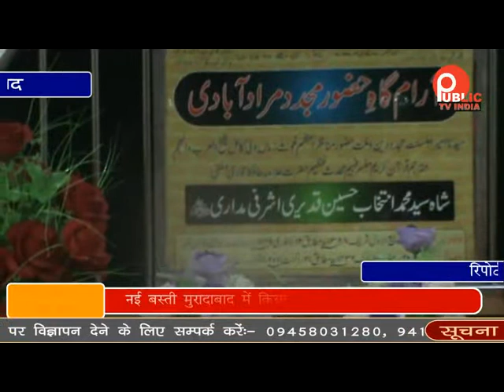नई बस्ती मुरादाबाद में किया गया 21वीं शरीफ का आयोजन